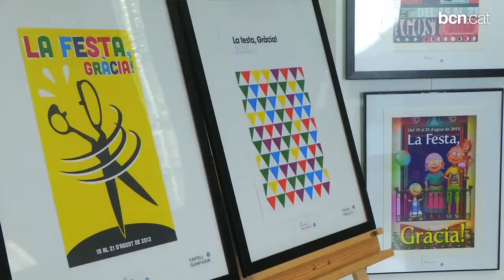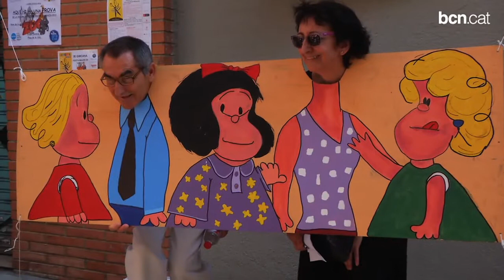La història rere la festa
El Taller d'Història de Gràcia organitza diàriament passejades pels carrers guarnits, en què descobreixen els secrets de cada decoració i repassen la història d'aquesta festa tan emblemàtica.